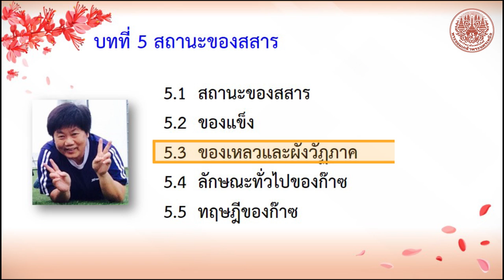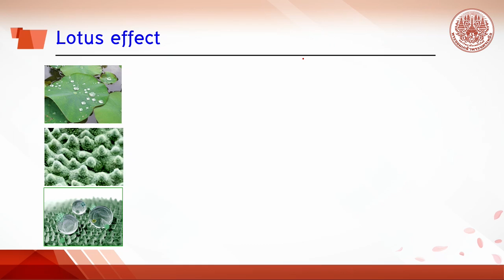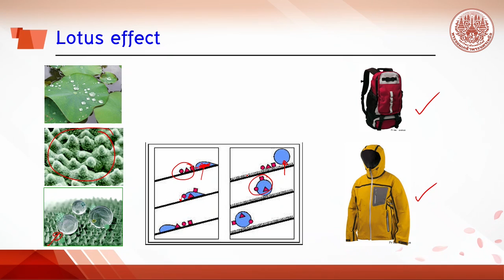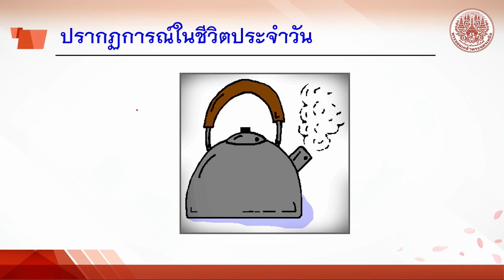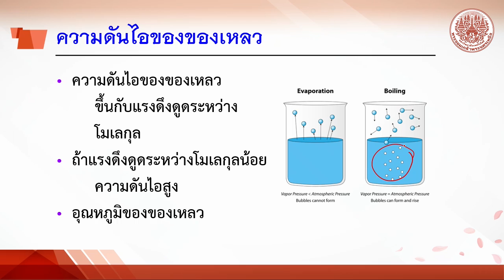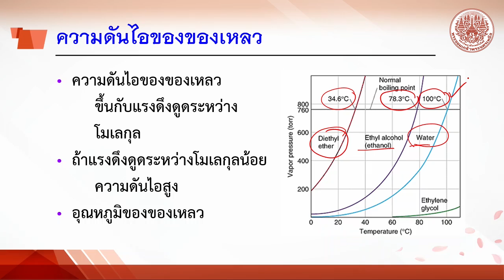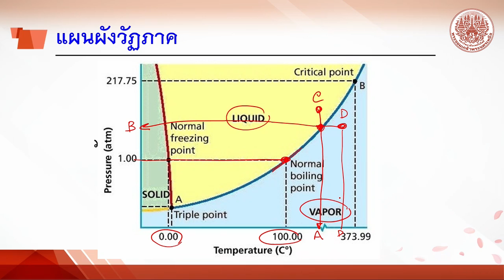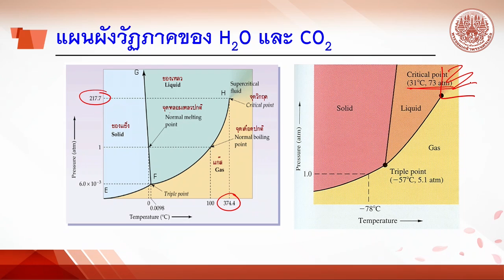5 3 ของเหลวและผังวัฏภาค